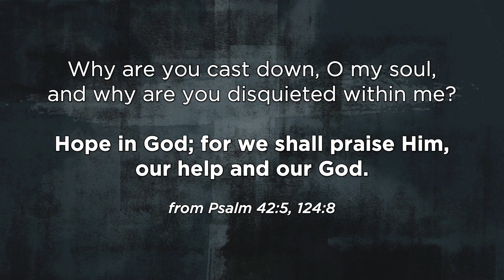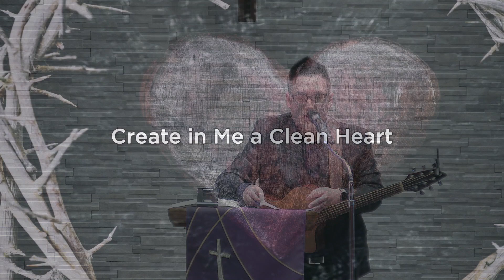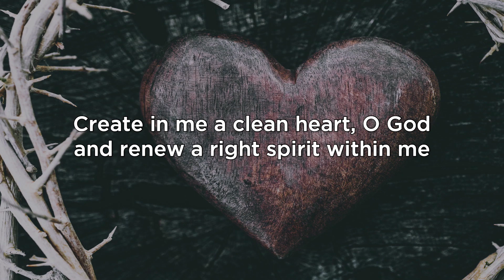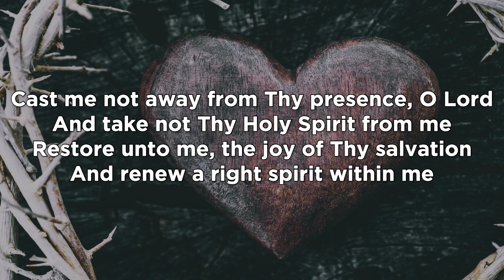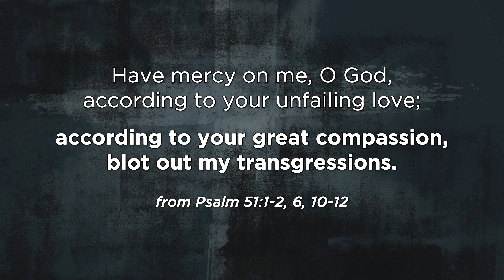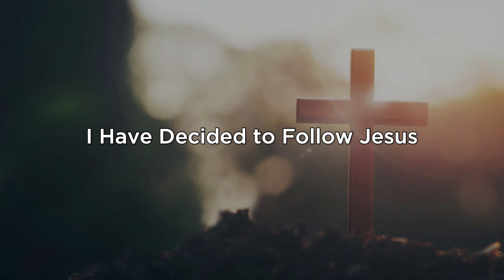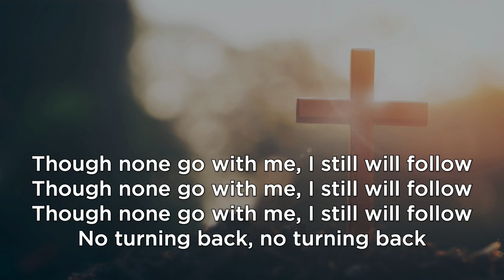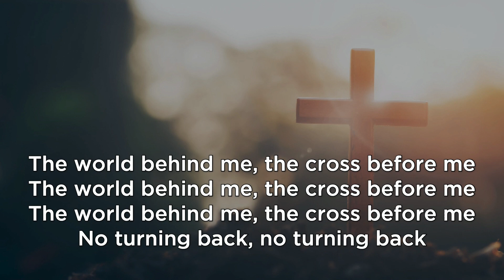Ash Wednesday 2021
Credit: VMix